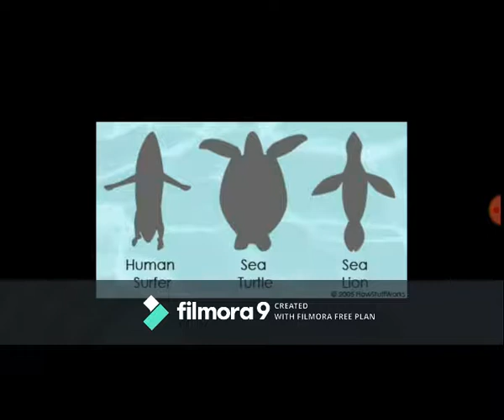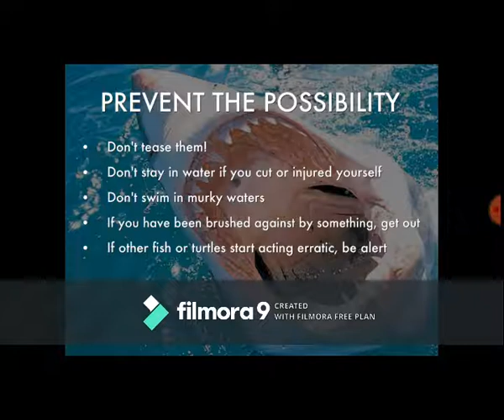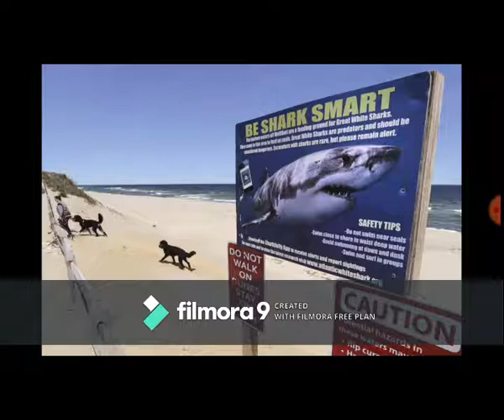Why Sharks Attack People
These figures are blunt instruments, of course. They fail to account for the comparatively fewer numbers of people who actually use the water, and the fewer still who swim in water inhabited by dangerous sharks. But these statistics, however ridiculous or comforting they might seem, do little to dampen our fear of sharks.

“Fear has played a very important role in our evolution,” adds Chapman. “Humans don’t need to be eaten themselves by a sabre tooth tiger to learn to fear them. We learn that fear very quickly from a single story. People who have never seen a shark before fear them because we hear or watch stories about them.”

The focus on the risks that sharks pose to us also diverts attention from the far greater threat we pose to their survival due to over fishing and human-induced climate change. Some estimates suggest shark numbers in Australian waters, for example, have declined by between 75-92%.

But for those who are afraid and want to know how to protect themselves from a shark, some advise punching a biting shark in the gills or poking it in the eyes. Swimming in groups and staying close to the shore are known to reduce the risk of attacks. Wearing dark clothing and avoiding wearing jewellery can also help to reduce the chance of attracting a shark’s attention in the first place.